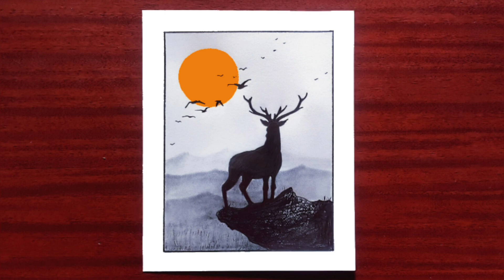learn how to draw | Pencil landscape episode 8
Drawing
How to draw
Pencil drawing
Scenery drawing
Drawing pencil drawing
Pencil landscape drawing
Drawing easy
Scenery sketch
Art step by step
Drawing easy pencil
Drawing of shading
رسم
رسم منظر طبيعي
رسومات